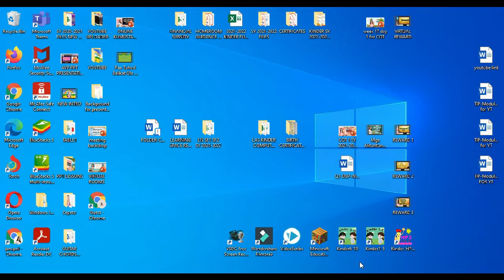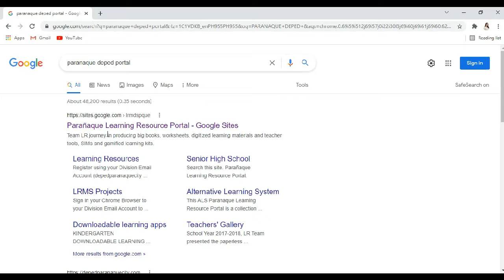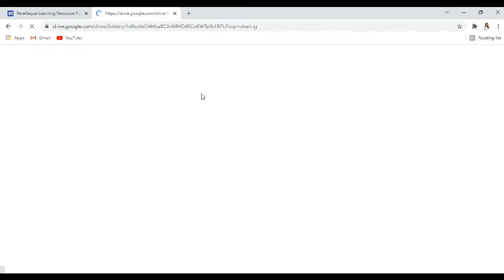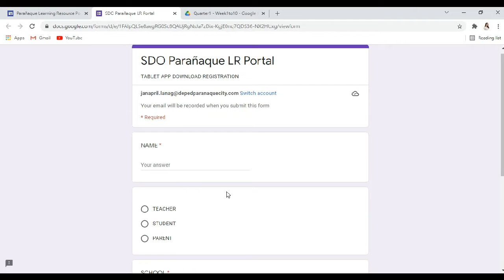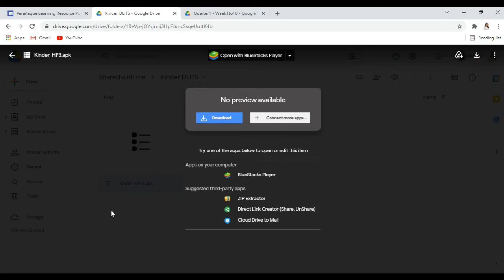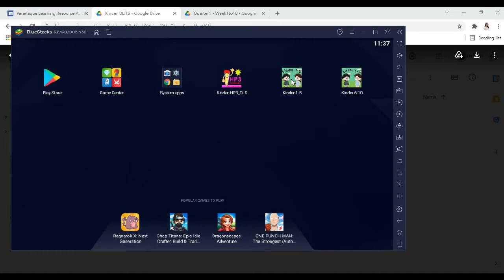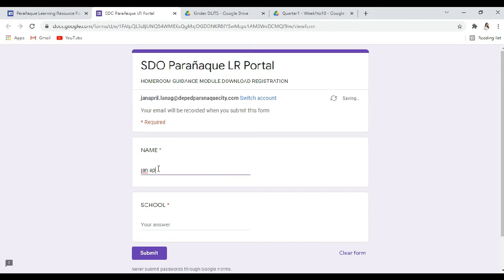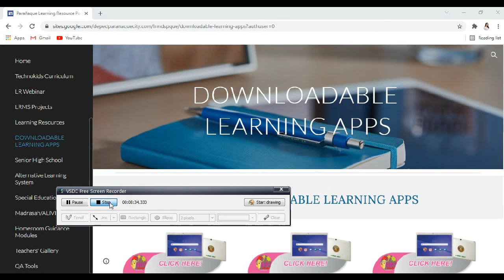Paano Magdownload ng Kinder Modules at Learning Apps sa Paranaque DepEd Learning Resource Portal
Ginawa ang video na ito upang maging gabay sa mga magulang kung paano magdownload ng modules at learning apps sa Paranaque Learning recource portal